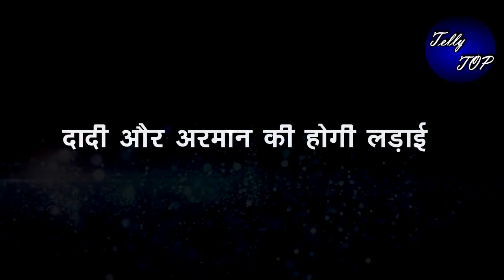Yrkkh|| Arman के सामने आयेगी उसकी असली मां," विद्या को लगेगा डर "